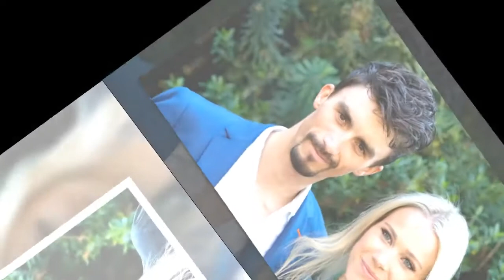Marion Rousse : Nino s'éclate dans un parc d'attraction, elle trouve un sacré costume pour Julian Al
Marion Rousse : Nino s'éclate dans un parc d'attraction, elle trouve un sacré costume pour Julian Alaphilippe !